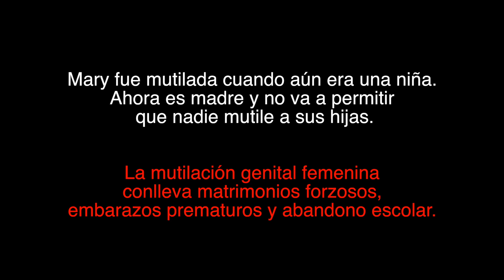Mary no va a permitir que sus hijas sean mutiladas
Mary fue mutilada cuando aún era una niña. Hoy es madre y no va a permitir que nadie mutile a sus hijas, que también están en contra de esta práctica porque gracias a la labor de Ayuda en Acción y Fundación Kirira, conoce los derechos que le corresponden.
La mutilacióngenitalfemenina conlleva matrimonios forzosos, embarazos prematuros y abandono escolar.